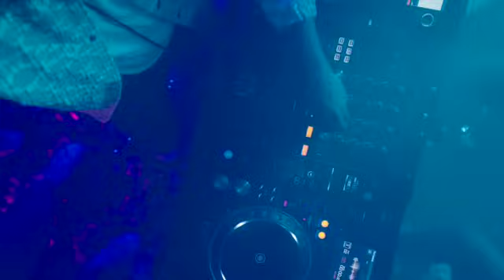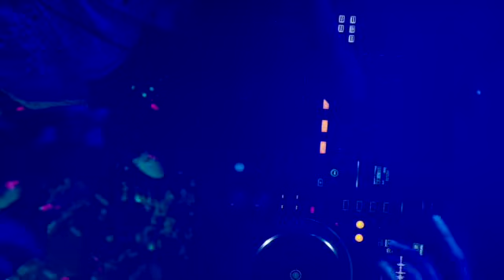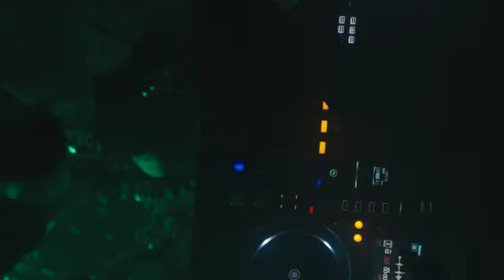本当に流行ったディスコサウンド (1987~1989) パート2 今年もありがとうございました！！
Bananarama - Love In The First Degree
Donna Summer - This Time I Know It's For Real
Hazell Dean - Turn It Into Love
The Cover Girls - Show Me
Kim Wilde - You Came
Belinda Carlisle - Heaven Is A Place On Earth
Kylie Minogue - I Should Be So Lucky
Ceejay-A Little Love (What's Going on)
Max Coveri - Bye Bye Baby
Coo Coo_Upside Down
Tasha - You Only You
David Lyme - Playboy
Bananarama - I Heard A Rumour
Bananarama - I Want You Back
Virgin - Only You
Michael Fortunati - Into The Night
Tavares - It only takes a minute (88 Mix)
Afrika & The Zulu Kings - The Beach
Chappee C. Jones, Warnell Jones & The JG's - Set The Fire
EVE － 恋はパッション
Shy Rose - I Cry For You
Rose - I Wanna Be Your Love
MELA - Help Me
Green Olives-Jive Into The Night
Dead Or Alive - Something in My House
Carol Hitchcock - Get Ready
Paul Lekakis - Boom Boom
Eddy Huntington - Meet My Friend
Latin Lover - Laser Light
The Communards - Never Can Say Goodbye
Dead Or Alive - Turn Around And Count 2 Ten
SHIHO - Gypsy Queen
Samantha Gilles - S.T.O.P.
Jigsaw - Sky High (PWL 12'' Remix)
King Kong & D.Jungle Girls　－　Boom Dollars (Red Monster Mix)
80'S factory machine

「80年代のディスコはユーロービートだけじゃ無いよ」という事を伝えたい！そこから始まったんですが、皆様のコメント等の応援に支えて頂きながら今年もなんとか頑張ることが出来ました。
このサイトを聴いてくれた全ての皆様に感謝してます。
今回は予告通り本当に流行ったディスコサウンド 　(1987~1989)　パート2です。
特にバブル絶頂期だった1987~1988を中心に選曲しました。
PWLのピークもこの頃だと思います。33曲中11曲がPWL関係です。
入れたい曲があと20曲以上あったんですが残念ながら時間の関係上33曲に収めました。
朝昼晩と遊びまくって楽しかった記憶しか残ってないんですが、今思い出してみても凄い時代だったな～っと思います。
この時代に青春時代だったことに感謝ですね。
もしかしたら今年最後の投稿になるのかな？まだちょっとわかりませんが
来年も引き続きよろしくお願いします☺
でわ皆さん　よいお年を～(^O^)／